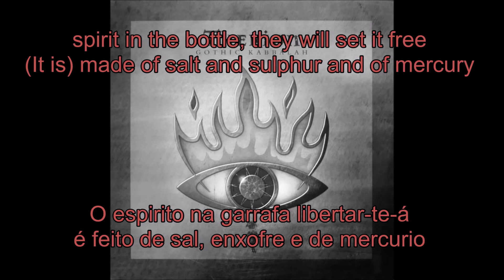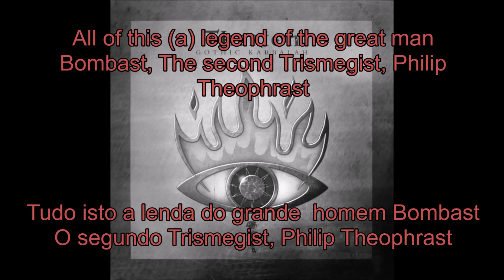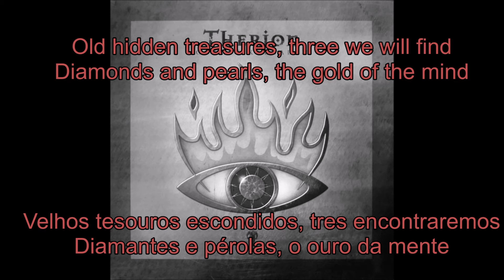Therion - Three Treasures (On-screen lyrics + tradução PT)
Lyrics and translation Pt of Therion's song Three Treasures, from 2007's album gothic kabbalah
Letra e tradução PT da musica Three Treasures, do album de 2007 gothic kabbalah dos Therion

Details for parts of the lyrics(detahes da letra)

Illiaster From "Paracelsian Phenomenal Realities", from the lessons of a TemplarSchool, no references"Prima Materia, Akasha, the hidden essence in nature by which all things grow and multiply; Iliaster Primus: life-essence; Iialster secundus: power of life inherent in nature; Iliaster Tertius: astral power of humankind;Iliaster quartus: perfection, the power obtained by squaring the circle".(Considerava-se a essência escondida pela qual as coisas cresciam e se multiplicavam)

Bombast and Philip Theophrast - Reference to Paracelcius - father of toxicology and connected to alchemy, pai da toxicologia e com ligação a alquimia

Trismegist - Hermes Trismegistus connected to alchemy processes, ligado a processos de alquímia.